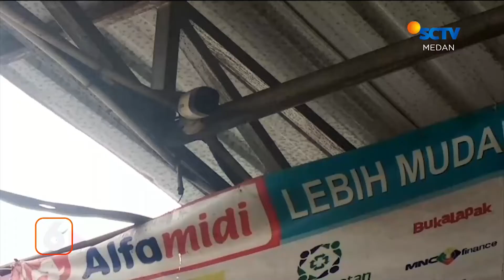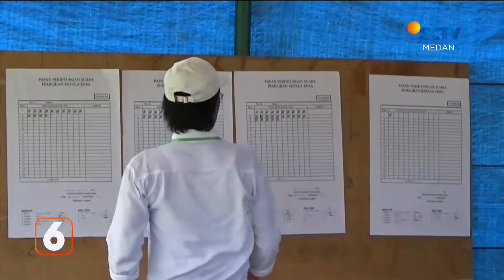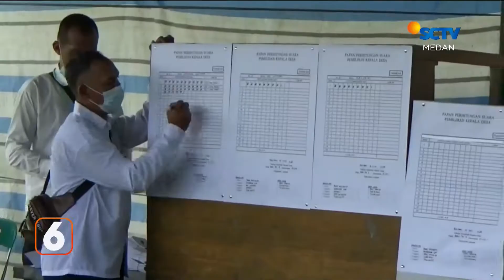Beli Obat untuk Istri, Motor Malah Raib Digondol Maling | Liputan 6 Medan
Liputan 6 Medan, 21 Juni 2022 Part 1